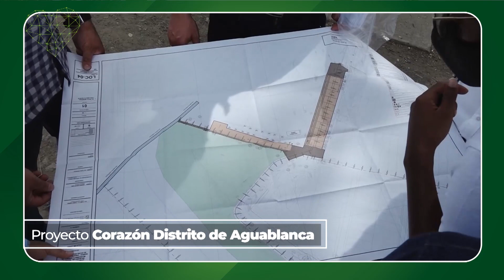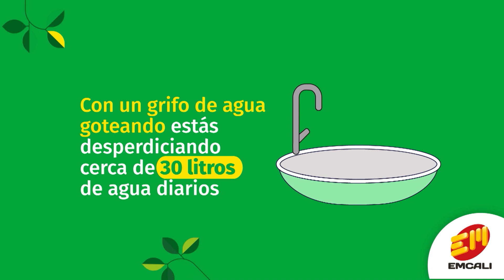3 PROGRAMA GESTION DE CORAZON SECRETARIA DE VIVIENDA CRISTO REY HD